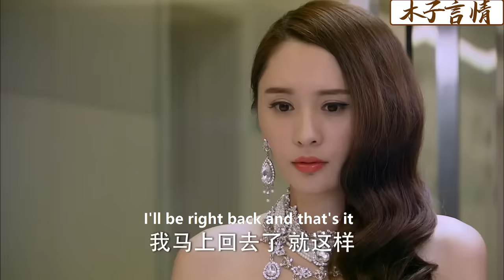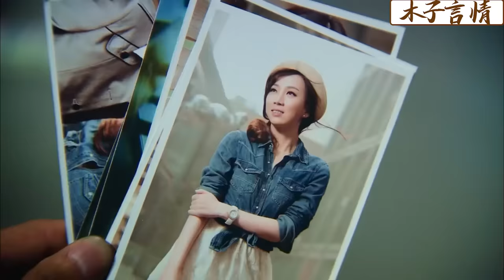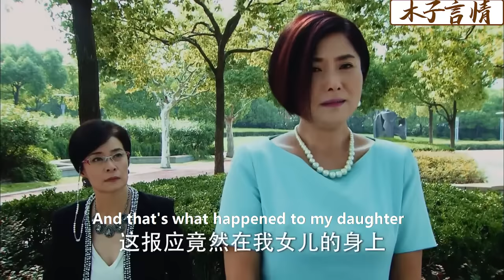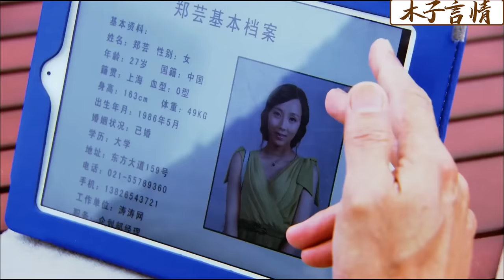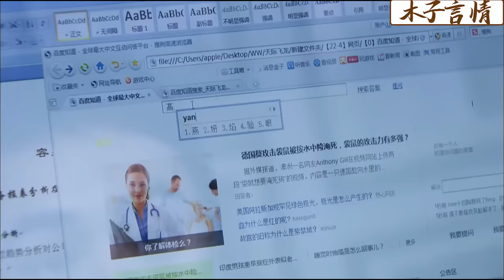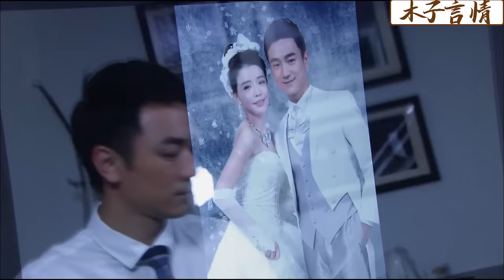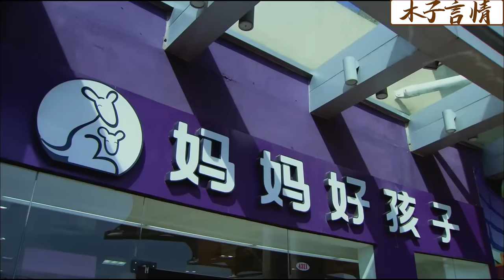【Full Movie】丈夫和小三結婚正得意，不料妻子摟着億萬總裁華麗現身，出軌丈夫當場後悔！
✪精彩推薦✪
TNL 39